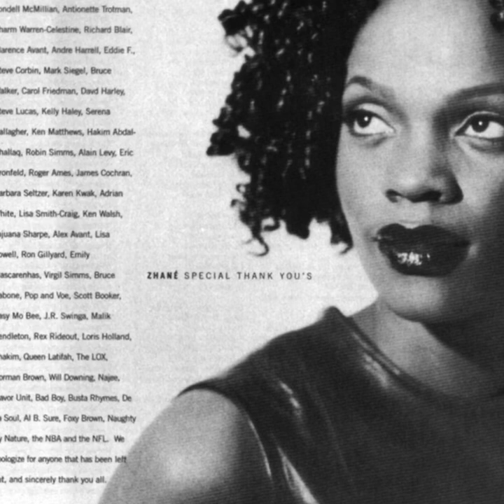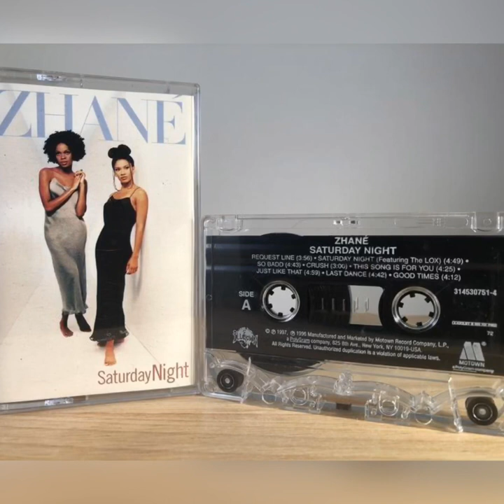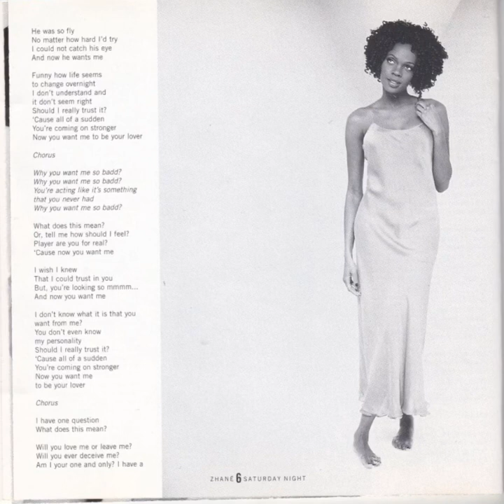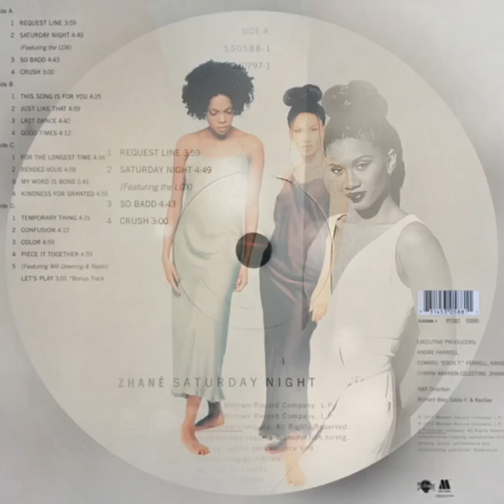Zhane - Temporary Thing, 1997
Written (lyrics) by Jean Naylor
Instruments, Produced by Jean Baylor & Scott Booker

From a classic “Saturday Night” second studio album📀 by R&B duo Zhane was released (April 22, 1997) on @motownrecords . Gifted vocalists (group members) Jean baylor & Renee Neufville introduced a smooth Soul & Jazz influence to the project. “Saturday Night” was a solid effort that climbed to No. 41 on the Billboard 200 and hit No. 8 on the R&B Albums chart. Unfortunately, Zhané's second album would also be their last together as a group. .

Producers @andreharrell (exec) , Edward Ferrell @djeddief , @KayGeebn (A&R direction) , @charmwarren , Zhane (exec), Celestine (exec) .

A&R direction: Richard Blair @sidestepper_net
Engineering: BenArrindell , Mike iverson
Assistant Engineer: @stevesola
Multi instruments: @scott_booker
Vocals ranging: Malik Pengleton
Mastering: @chrisgehringer
Art direction: @carolfriedman
Photography: @heidiniemalaphoto
Design: @davidharley_1 .